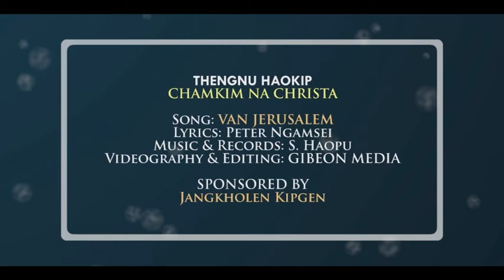THENGNU HAOKIP || VAN JERUSALEM